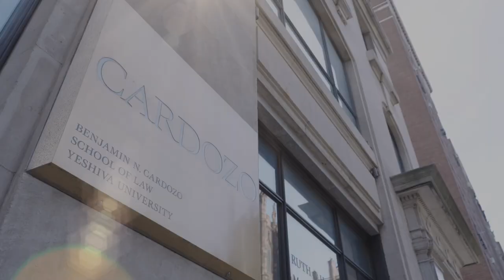JD Program at Cardozo School of Law